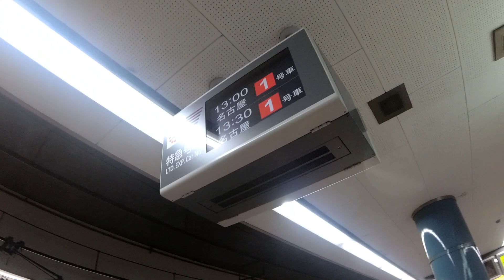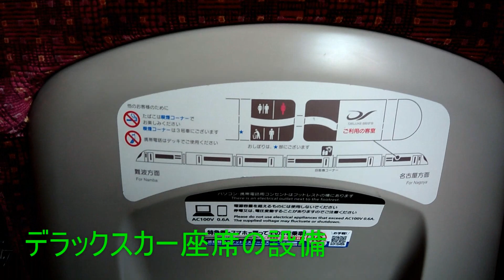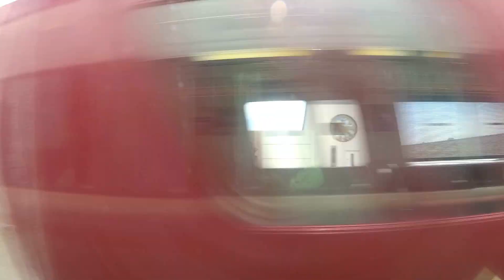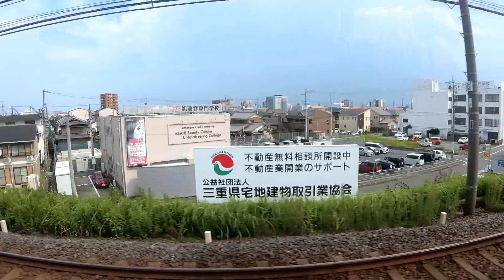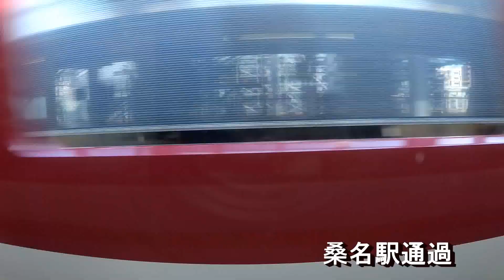近鉄名阪特急【アーバンライナーデラックスカー 南側車窓（大阪難波駅→近鉄名古屋駅）】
※アーバンライナーのデラックスカー１人席から車窓を撮りました。

●近鉄名阪特急【ひのとり 最前列前面展望‹ノーカット版›（近鉄名古屋駅→大阪上本町駅）】動画はこちら↓

●近鉄名阪特急【ひのとり 最前列前面展望‹ノーカット版›（大阪難波駅→近鉄名古屋駅）】動画はこちら↓

●近鉄大和八木駅【特急対面乗り継ぎ（大阪線アーバンライナー大阪難波行き→橿原線ビスタカー京都行き）】動画はこちら↓

●阪神・近鉄【阪神西九条駅→近鉄名古屋駅（阪神快速急行・近鉄特急アーバンライナー 大阪難波駅乗り継ぎ）】動画はこちら↓

●近鉄名阪特急【ひのとり 最前列前面展望‹ダイジェスト版›（近鉄名古屋駅→大阪上本町駅）】動画はこちら↓

●近鉄特急ビスタカーで行く大阪難波→近鉄名古屋①【階上席車窓（大阪難波駅→伊勢中川駅）】動画はこちら↓

●ひのとり・アーバンライナー・賢島特急・快速急行etc【近鉄（阪神）大阪難波駅 列車発着風景】動画はこちら↓

●近鉄奈良線・大阪線【布施駅 列車発着・通過風景（４F・３F）】動画はこちら↓

●近鉄【南大阪線 道明寺駅から大阪線 河内国分駅まで歩いてみた】動画はこちら↓

●千日前線【谷町九丁目駅】から近鉄大阪線・奈良線難波線【大阪上本町駅】まで歩いてみた　動画はこちら↓

●近鉄急行で行く（上本町→名古屋①）【大阪上本町駅→河内国分駅 前面展望（人身事故でノロノロ運転）】動画はこちら↓

●近鉄急行で行く（上本町→名古屋②）【河内国分駅→名張駅 前面展望（回復運転も接続できず）】動画はこちら↓

●近鉄急行で行く（上本町→名古屋③）【名張駅→伊勢中川駅 前面展望（五十鈴川行き急行）】動画はこちら↓

●近鉄急行で行く（上本町→名古屋④）【伊勢中川駅→近鉄四日市駅 前面展望（伊勢中川から名古屋線へ）】動画はこちら↓

●近鉄急行で行く（上本町→名古屋⑤）【近鉄四日市駅→近鉄名古屋駅 前面展望（揖斐・長良川、木曽川橋梁）】動画はこちら↓